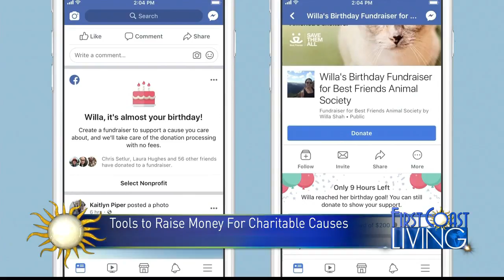FCL Wednesday November 14th Facebook and Charitable Causes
Tools To Raise Money For Charitable Causes